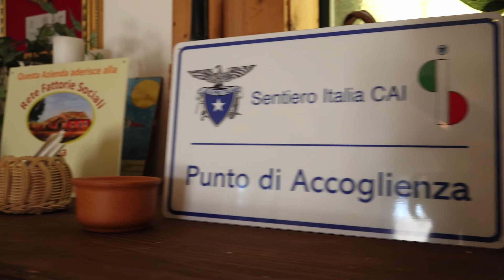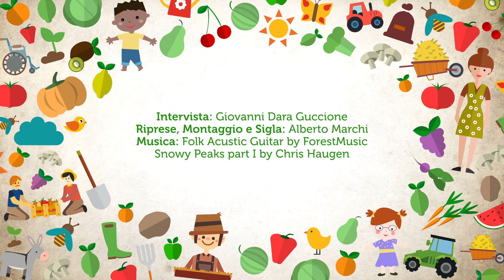Azienda Agricola Laura Bargione - MARISCÒ :: Il coraggio di amare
Mariscò, di Laura Bargione, si trova in Sicilia nel comune di Monreale a circa 40 km da Palermo, su una collina a 400 metri s.l.m.. Un’azienda agricola di 30 ettari circa che sovrasta il lago Poma tra i comuni di Partinico e San Cipirello. Nei terreni, condotti in biologico dal 1998, vengono coltivati ulivi, vigne, ortive da pieno campo stagionali e alcune varietà di frutta. I prodotti ottenuti vengono trasformati in azienda per realizzare tipicità della gastronomia siciliana (caponata di melanzane, peperoni in agrodolce, paté vari, marmellate e gelatine di frutta, salsa di pomodoro, olio extra vergine di oliva). Il centro aziendale dispone anche di camere destinate all’alloggio di ospiti.
Dal 2010 Mariscò fa parte della Rete delle Fattorie Sociali Sicilia. La titolare Laura ricopre un ruolo di rappresentanza nel mondo, in quanto membro della giunta della CIA interprovinciale Palermo-Trapani e componente di Confartigianato Imprese Palermo, nella Categoria Agroalimentare.